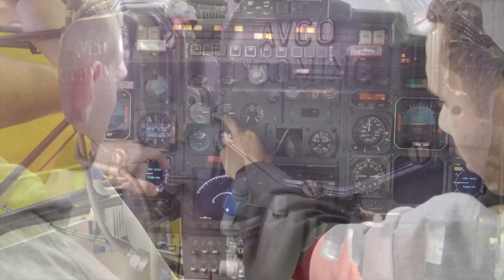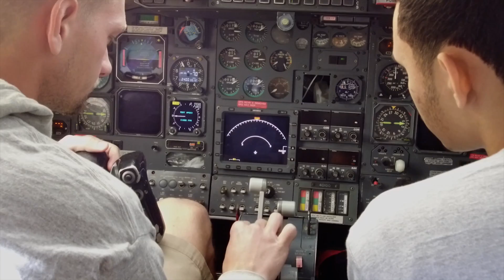EFSC - Aviation Maintenance Certificate Programs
Eastern Florida State College offers one of the most affordable A & P school routes to obtaining FAA certification.